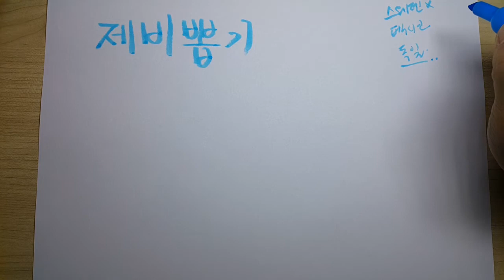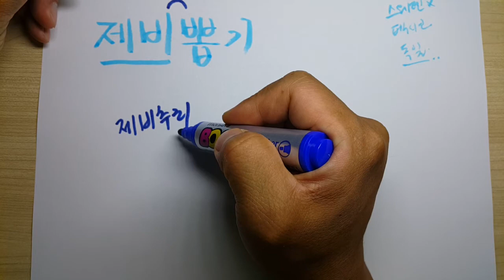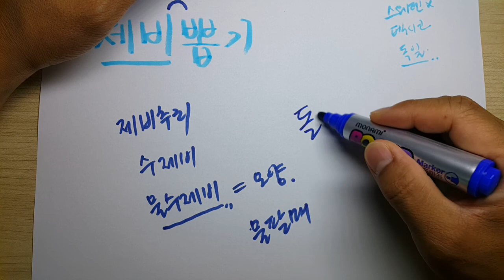제비뽑기. 제비. 수제비. 물수제비. 물팔매.